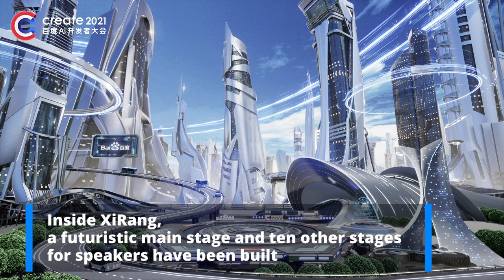Get a Preview of 2021 Baidu Create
2021BaiduCreate is China's first-ever conference hosted in the metaverse platform XiRang with close to 100 speakers sharing their thoughts on an AI-enabled future. The platform also enables up to 100,000 online attendees to get up close and personal.